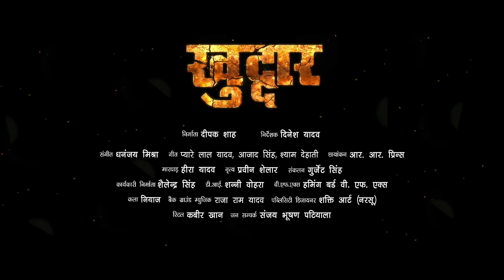Panchayat Bhawan Janeman Lageloo | Gunjan Singh, Anjana Singh,Priyanka Singh | HD FULL VIDEO 2018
Song : Panchayat Bhawan Janeman Lageloo
Movie : KHUDDAR
Singer : Gunjan Singh, Priyanka Singh
Lyrics : Shyam Dehati
Banner : Tanvi Multimedia
Starcast: Gunjan Singh, Anjana Singh, Nisha Dubey,Sanjay Pandey, Manoj Tiger, Etc
Producer:Deepak Shah
Director : Dinesh Yadav
D.O.P: R. R. Prince
Writer & Screenplay :Kishore Kumar Jadhav
Dialouge :Dinesh Yadav & Kishore Kumar
Editor:Gurjent Singh
Music Director:Dhananjay Mishra
Lyrics : Pyare Lal Yadav (Kavi), Azad Singh,Shyam Dehati & Yusuf Sahil
Choreographer : Praveen Shelar
Music On : Worldwide Records

For Airtel: Dial 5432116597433 and follow instructions
For Vodafone: Dial 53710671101 and follow instructions
For Idea: Dial 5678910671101 and follow instructions
For BSNL East : SMS BT 10671101 to 56700.
For West Bengal, Kolkata, Bihar, Jharkhand, Orissa, Assam & NE
For BSNL South: SMS BT 10671101 to 56700.
For Chennai, Tamil Naidu, Karnataka, Kerala & Andhra Pradesh
For TATA Indicom: SMS 10671101 to 12800